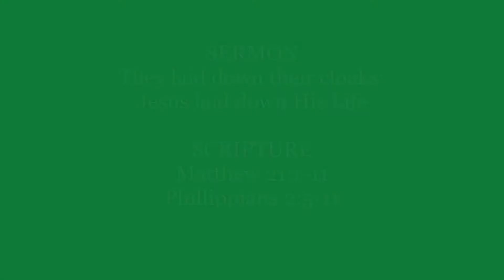Online Service for April 5, 2020